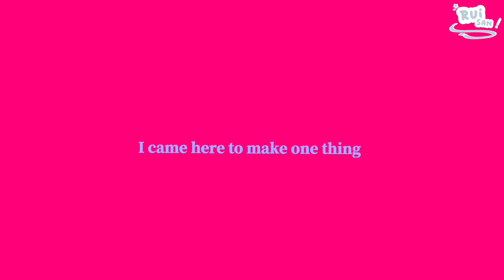ଘ . 💉 Icon - MEME - gacha + art ⸝⸝ New oc ⸝⸝ Rui-San ! ★ // 暗がり໒꒷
✦ Wellcome to my description 𑁯໋ 🦙

"She looks like a veronica or smth🤨???" by mitsu (my friend)

⊹ pls don't copy anything in my yt content

⊹ if you use my style edit, pls give me cr/ib to me

⊹ you can criticize me, but use good language

⊹ Пожалуйста, не копируйте ничего из моего контента на YouTube.

⊹ если вы приняли мое редактирование стиля, пожалуйста, дайте мне cr / ib

⊹ Вы можете оскорблять меня, но используйте хороший язык

⊹ pls huwag kopyahin ang anumang bagay sa aking yt na nilalaman

⊹ kung gagamitin mo ang style edit ko, pls give me cr/ib to me

⊹ maaari mo akong insultuhin, ngunit gumamit ng mabuting pananalita

⊹ pls non copiare nulla dal mio yt

⊹ se usi il mio stile, dammi cr/ib a me

⊹ puoi insultarmi, ma usa un bel linguaggio

⊹ pls ne copiez rien dans mon yt

⊹ si vous utilisez ma style, merci de me donner cr / ib

⊹ vous pouvez me critiquer, mais utilisez un bon langage

⊹ tolong jangan menyalin apa pun di konten yt saya

⊹ jika Anda menggunakan gaya edit saya, tolong beri saya cr/ib kepada saya

⊹ Anda boleh mengkritik saya, tetapi gunakan bahasa yang baik

␥ ib / og

␥ cr

- description made by peaa lysta

␥ suggested by @jchnxz

␥ copyright ver

␥ characters / people in this video

- Valentina Hakaishin (Goddess of Destruction)

ʿꜝ𓄼 ࣪ devices used

Ipad Air Pro (ios ipad)
Realme 6 Pro (android phone)

ʿꜝ𓄼 ࣪ apps used

Gacha club
Ibis paint X
Cap cut
Alight motion

⌬֊ hastag !